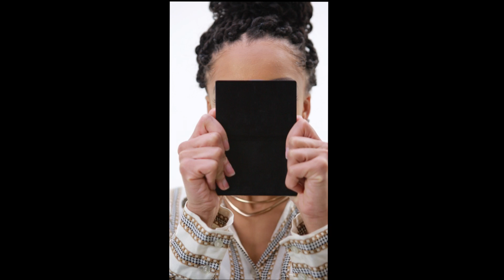Day to Night in Under 90 Seconds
A lot of people ask me how they can take their day time look and dress it up for the night time. Well, this video shows you just that. But in my own creative, fun, and dancing way.